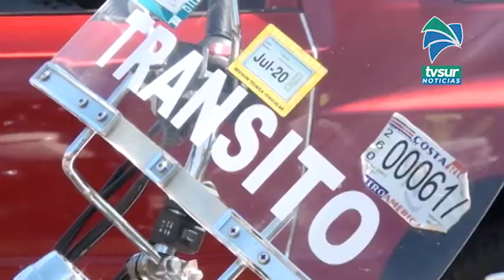Multas por conducir sin documentos y por restricción vehicular vuelven a incrementar en Pérez Zeledó